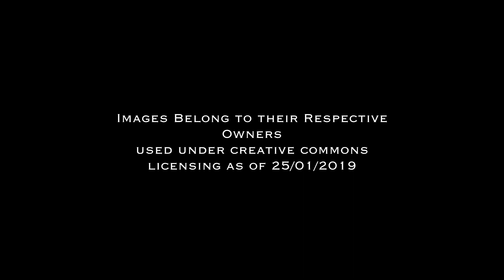Northampton: A Town Through Time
Northampton views through the ages! Credit to the Image Owners Featured